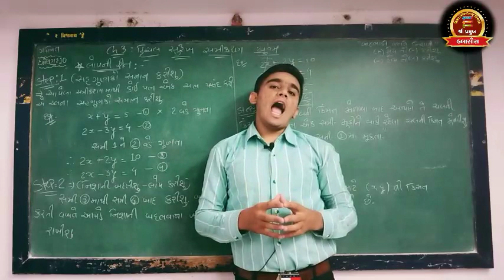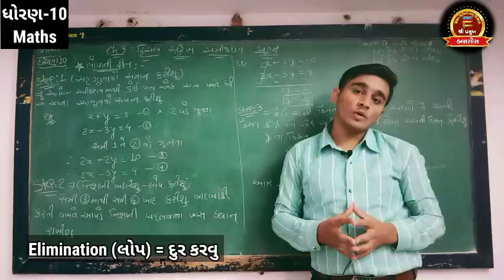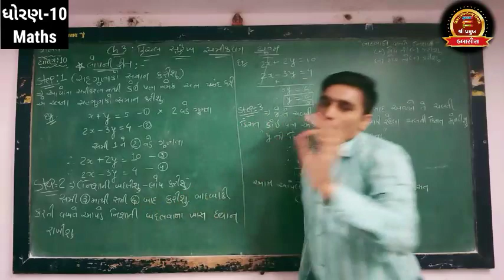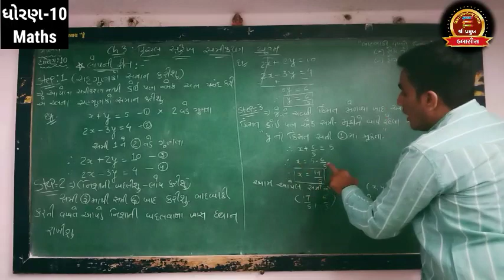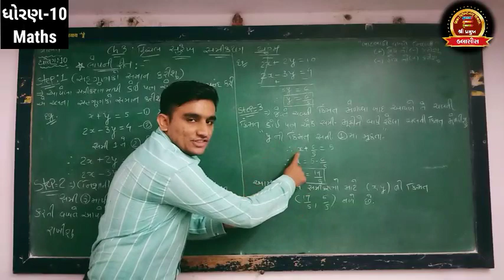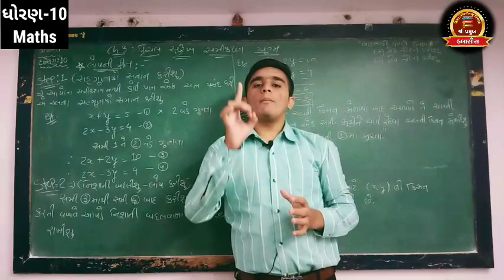"Maths - "લોપ ની રીત" | STD-10th | Chapter-3 | By Mr.Sahil Vaghela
Maths, STD-10th, Chapter 3 ,"લોપ ની રીત "

~આ Video મા STD-10th Chapter -3 મા

1.આદેશ ની રીત
2.લોપ ની રીત
3.આલેખ ની રીત
4.ચોકડી ગુણાકાર ની રીત

 આ ચાર માથી આજે આપણે
"લોપ ની રીત 3 Step મા શીખીસુ"√

{"આદેશ ની રીત" સમજવા માટે}